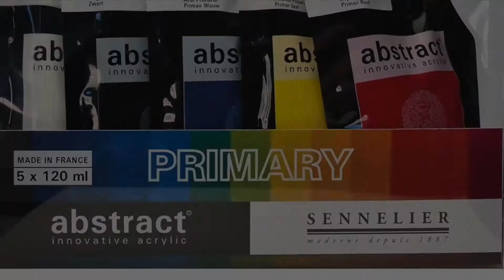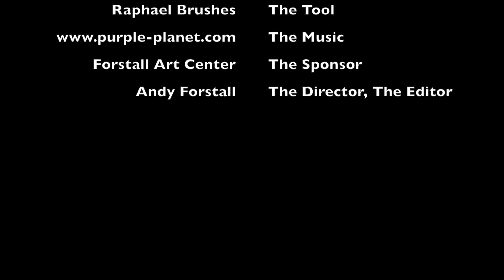Painting with Ricia Neura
Artist Ricia Neura creates a beautiful landscape using Sennelier Abstract Acrylics and Raphael brushes.